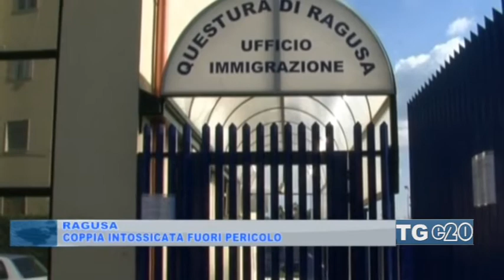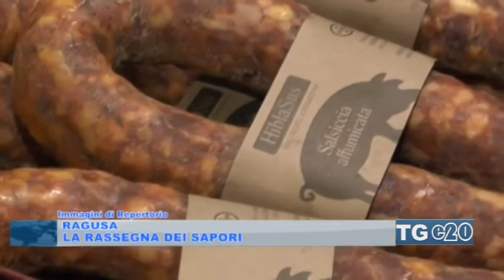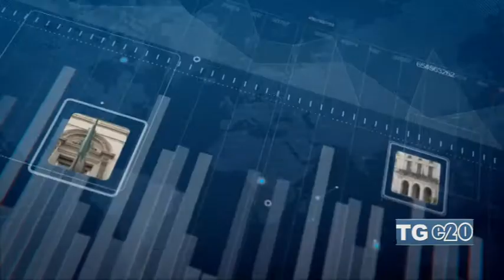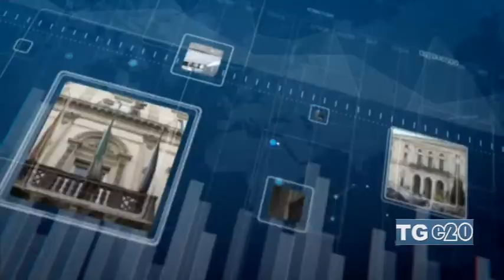TELEGIORNALE DEL 29-08-2017